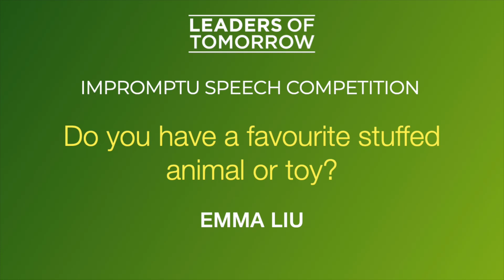Emma Liu | Do you have a favourite stuffed animal or toy?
3rd place in the Impromptu Speech Competition | 9 year old girls | Leaders of Tomorrow Academy | December 2022